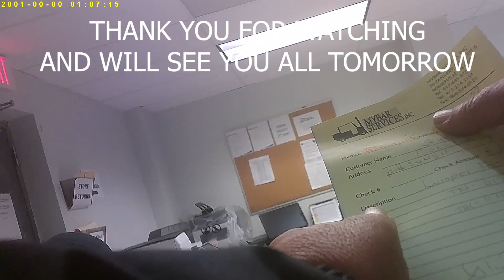TRUCKER JUKEBOX, 68th DAY OF 2018. Better pack a lunch.